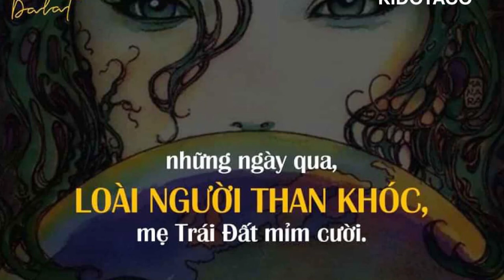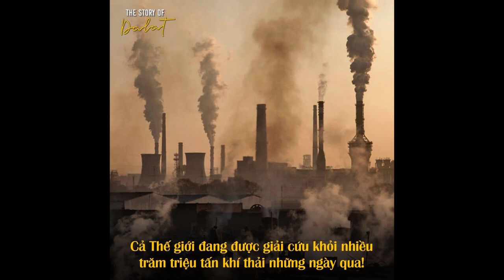những ngày qua LOÀI NGƯỜI THAN KHÓC | mẹ trái đất mĩm cười